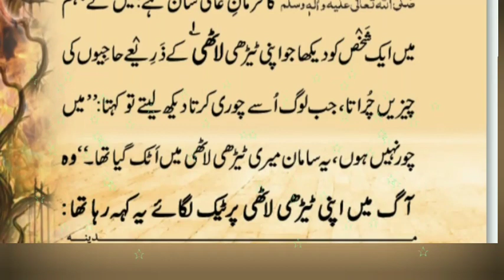Taedi Lahti Wala Gohta Chor |Urdu Sachi Khani |Horror Stories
OurStoryWorld